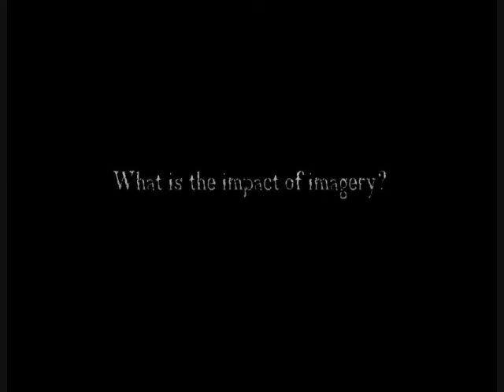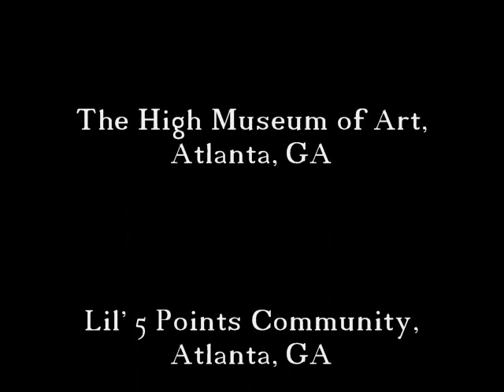Public Opinion Series | What is the impact of imagery?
Random survey.